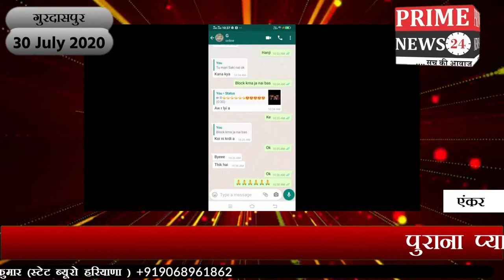पुराना प्यार हुआ जग जाहिर , नाबालिग माशूका ने पुह्चाया आशिक को पुलिस थाने